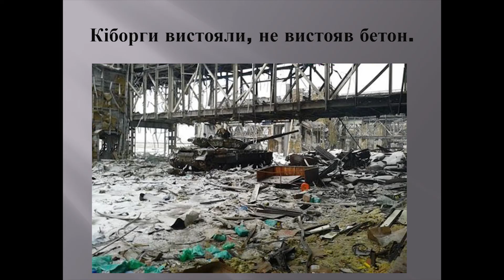День пам'яті кіборгів